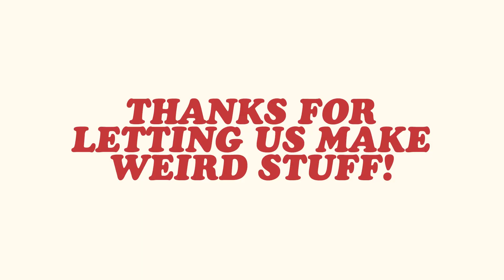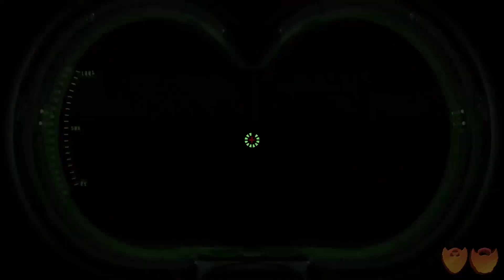Ghostbusters | Ep. #4 | Come on & Slam| Super Beard Bros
Trash is ah-flyin'

Ghostbusters: The Video Game is a 2009 action-adventure game based on the Ghostbusters media franchise. Terminal Reality developed the Windows, PlayStation 3, and Xbox 360 versions, while Red Fly Studio developed the PlayStation 2, PlayStation Portable, and Wii versions, and Zen Studios developed the Nintendo DS version.The game was released after several delays in development and multiple publisher changes. In North America, all versions of the game were published by Atari, while publishing in Europe for the PlayStation 2, PlayStation Portable and PlayStation 3 versions was handled by Sony Computer Entertainment.